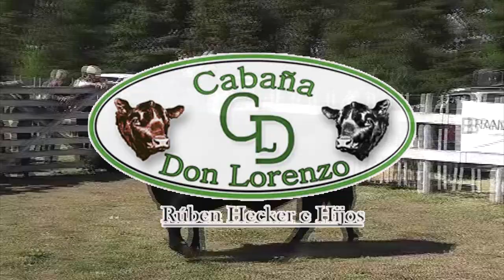Cabaña "Don Lorenzo" de Rubén Hecker e Hijos